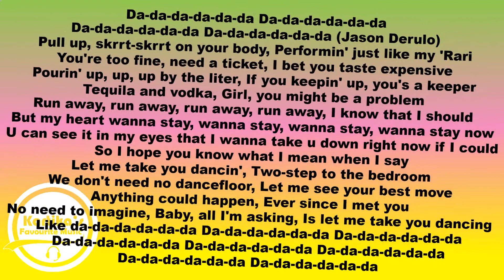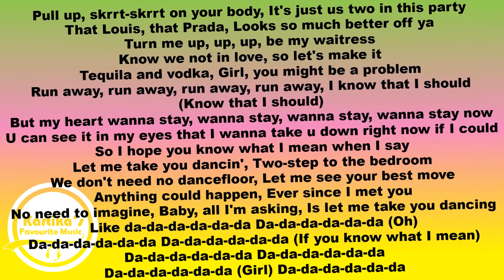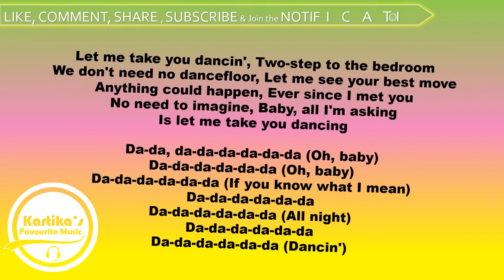Jason Derulo - Take You Dancing (Lyrics+Audio)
Sekedar koleksi lagu-lagu favorit gue untuk sekedar hiburan. Dukung saluran gue "Kartika's Favourite Music" dengan 👍 suka dan langganan.  Terima kasih 😇🙏